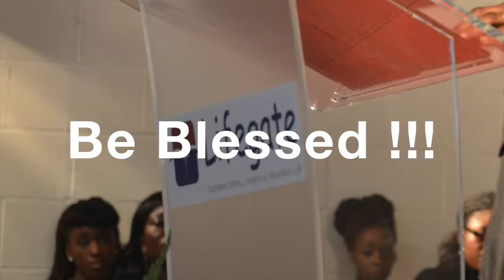The Spirit of Leadership | 26 4 15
Dr. David Oloke